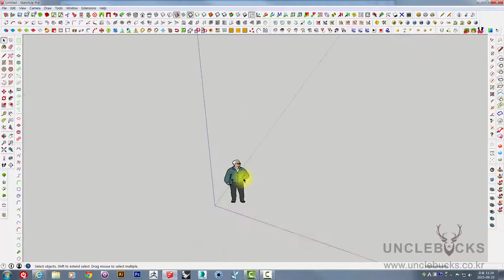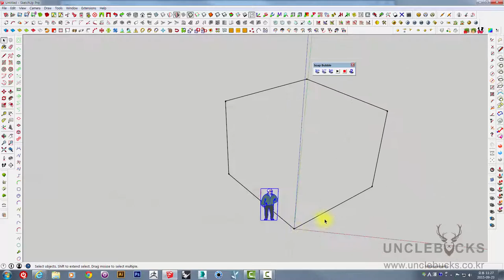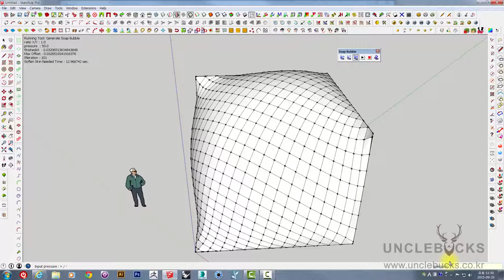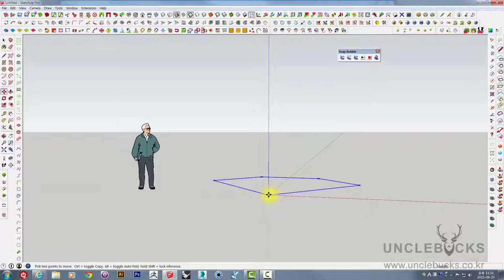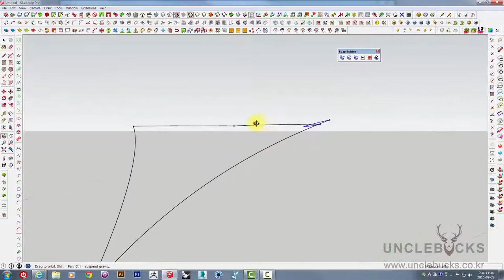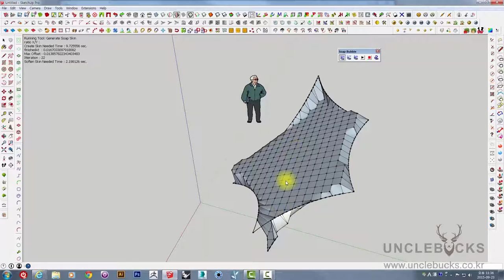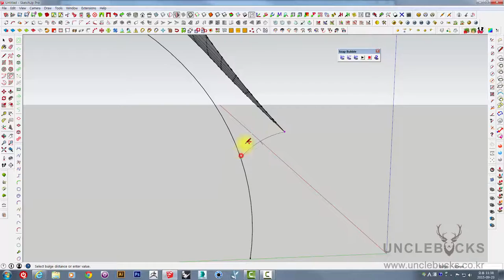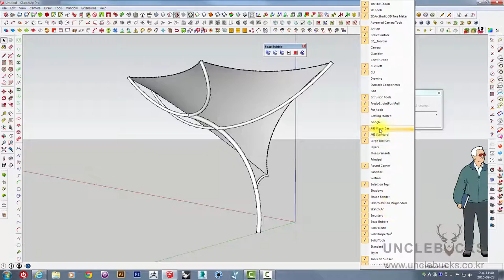UncleBucks (스케치업 루비 예제 03 _ Soap Bubble, JHS PowerBar - line to tube) unclebucks.co.kr